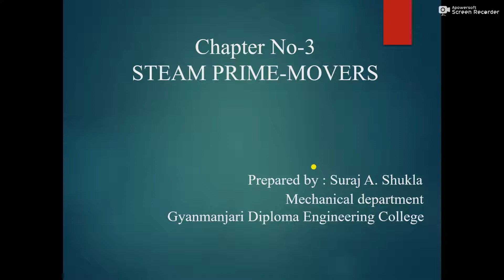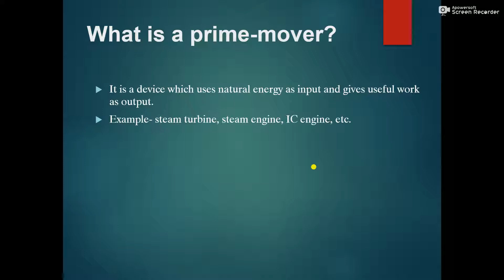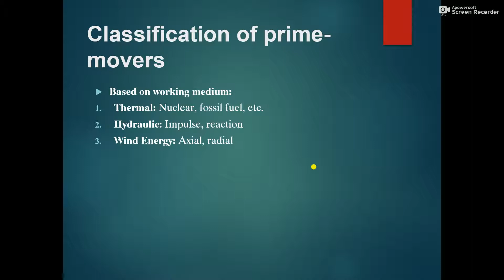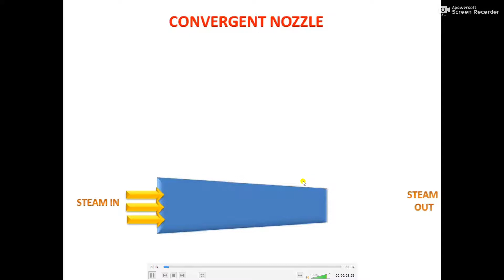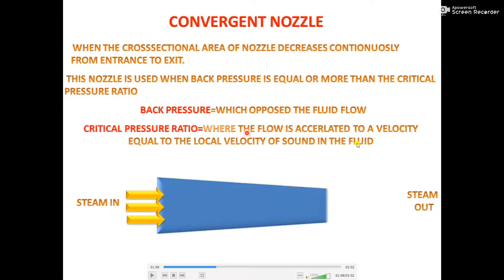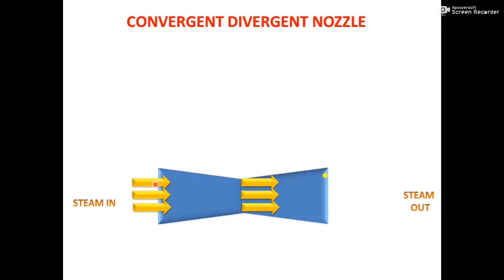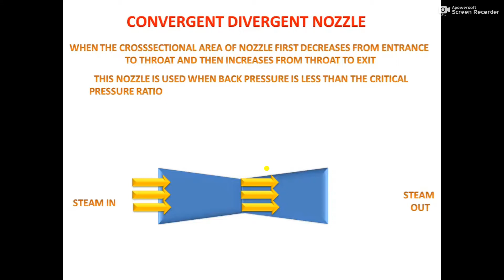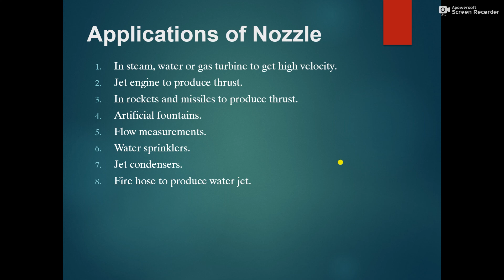Ch- 3: Steam Prime-Movers: Introduction to prime-movers, Definition and types of steam nozzles